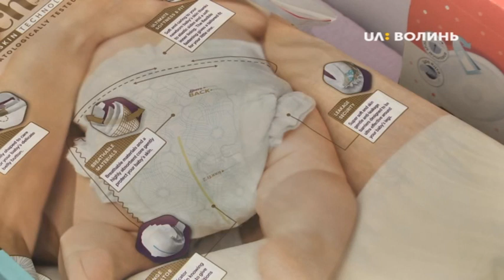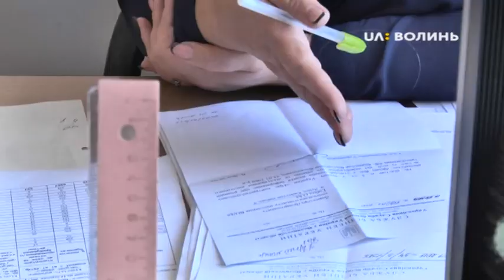Шість бейбі-боксів видали в обласному перинатальному центрі